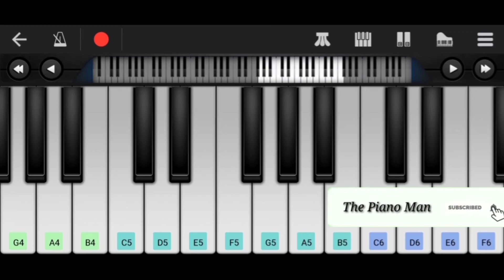Joker || LaiLai song - Tiktok || Easy piano Tutorial || Perfectpiano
Hello There